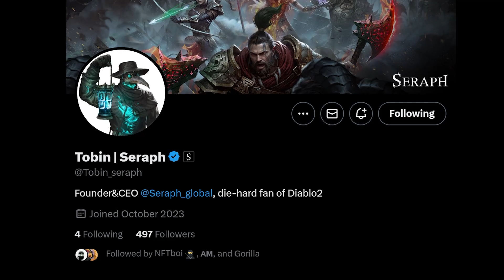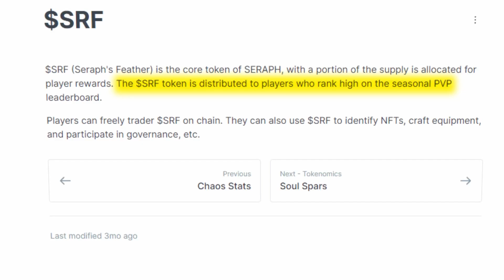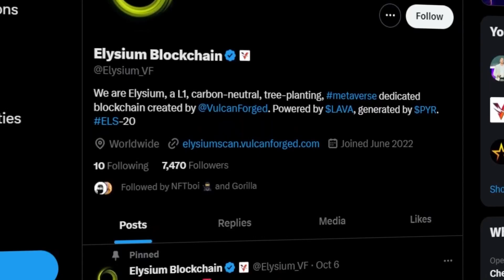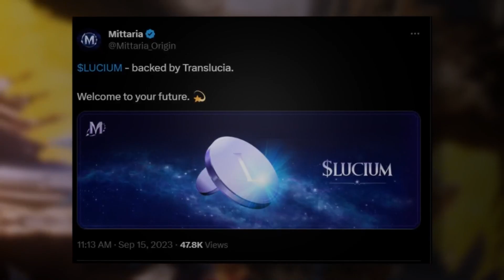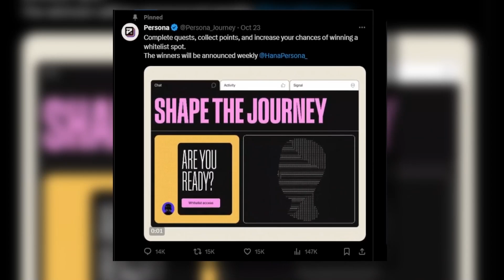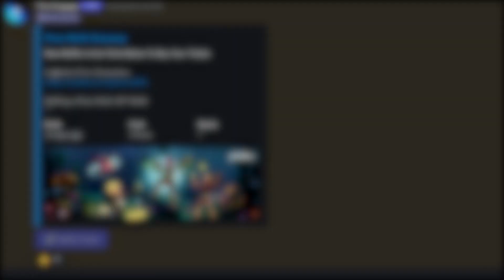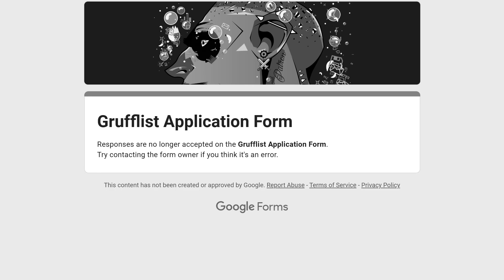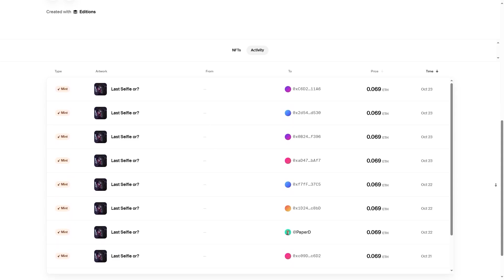UPCOMING NFT ALPHA | Seraph, Vendetta Games, Way to Gods, Persona, SkyArk, Gruff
Let's talk about some upcoming projects that I'm liking. We first start off with a Diablo 2 style project called Seraph, followed by Vendetta Games with Chalk River. We do a quick dive into Persona and SkyArk, all 4 of these projects will have both NFTs and Tokens. Finally, we take a look into a great looking art project by Gruff.

**Links**
Seraph

**Timestamps**
00:00 Intro
00:17 Seraph
02:27 Vendetta Games
03:47 Way to Gods
04:54 Persona
05:36 SkyArk
07:24 Gruff
08:15 Outro